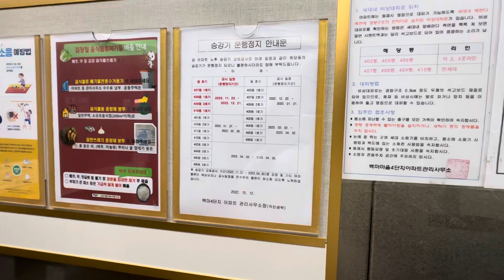[1994] (교체예정) 경기도 고양시 일산동구 백마4단지한양청구아파트 금성산전 엘리베이터 LVP (408동 1호기)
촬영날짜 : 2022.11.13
촬영기기 : 아이폰14 PRO MAX
위치 : 경기도 고양시 일산동구 강촌로 191
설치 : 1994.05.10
용량 : 13인승 900KG
속도 : 60m/min
형식 : 권상식-VVVF
모델 : LVP
제조사 : 금성산전(주) 창원공장
번호 : 2018-057
운행층 : 1~15F
종류 : 승객용
보수업체 : 오티스서비스엑스퍼트 유한회ㅅㅏ

종류가 다양하게 있는 아파트 단지입니다.
그중 가장 오래된 LVP이며, 곧 교체가 예정되어 있습니다.
내장재는 중간에 갈린 모습이며, 상태는 양호합니다.